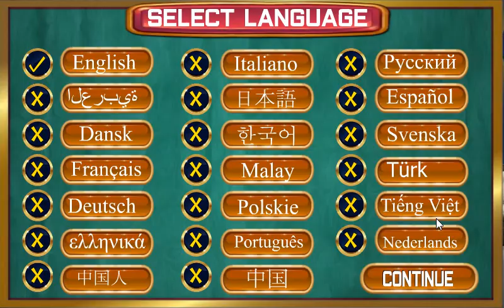Find The Necklace Walkthrough